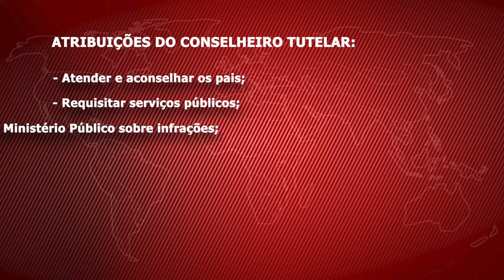Antes de tomarem posse os conselheiros tutelares passaram por capacitação em Caxias (MA)